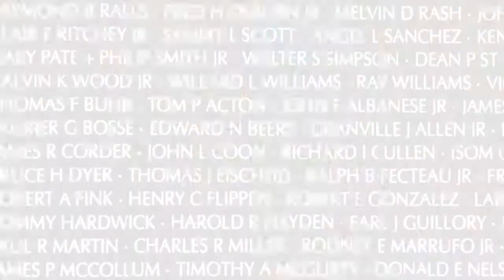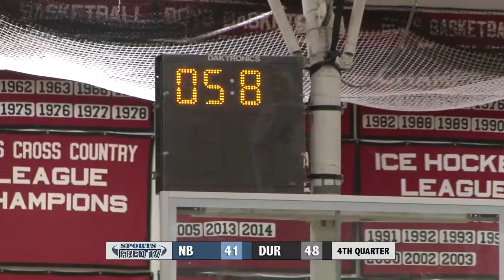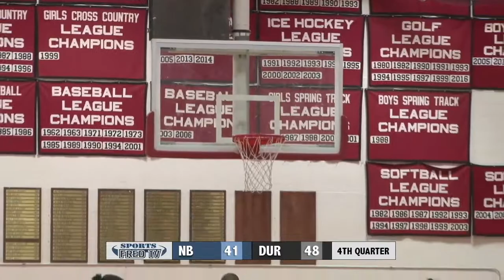1.18.2019 - Girls Basketball - Durfee vs. New Bedford